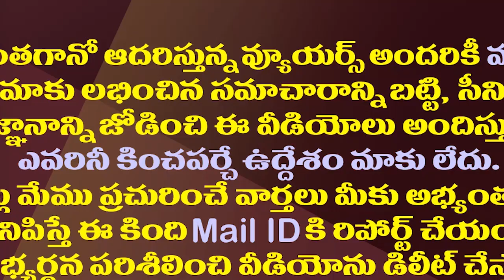చంద్రబాబు పరువు తమ్ముళ్ళే తీస్తున్నారే..!| TDP Cadre Is Underestimating Chandrababu's Strength.!